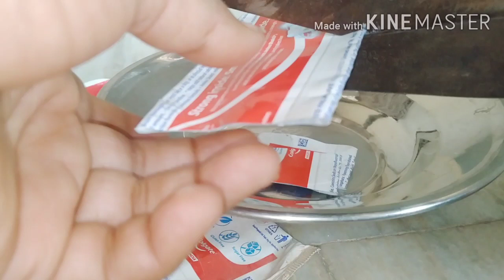किचन में बहुत ज्यादा काम आने वाले किचन टिप्स||kitchen tips||kitchen ke liye jugaad||kitchen hacks